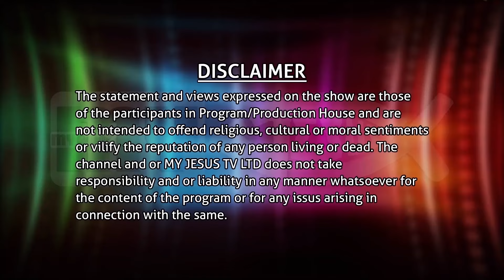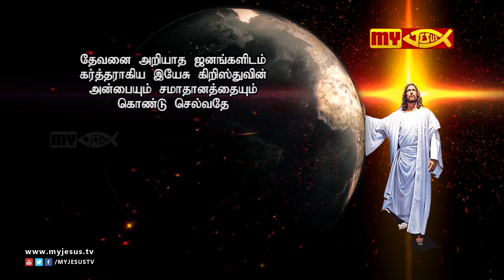The Name that was given to the Lord Jesus Christ in the Bible | Pr M.S. Vasanthakumar | MY JESUS TV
The Name that was given to the Lord Jesus Christ in the Bible... | Pastor M.S. Vasanthakumar | MY JESUS TV